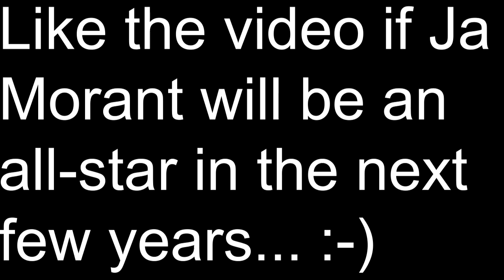NBA 2K22 JA MORANT BUILD | INSANE PG BUILD W/ CONTACT DUNKS & HOF PLAYMAKING | 59 BADGES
VIDEOS IN THE FUTURE:
Slashing Playmaker
100 Badges
100 Badge Demigod
96 Badge Upgrades
Best Badges
Best Build
All-Around Build
Legend Build
NBA 2K21
Patch 10
After Patch 10
Patch 12
After Patch 12
Current-Gen
Next-Gen
PS5